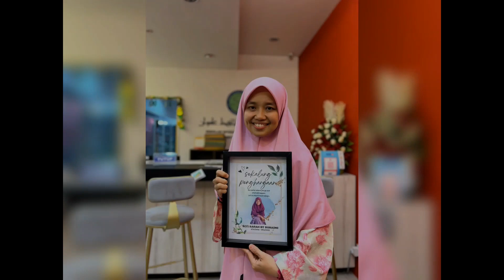SAMBUTAN HARI RAYA & HARI GURU SRITIN 2023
Sambutan Hari Raya & Hari Guru SRITIN telah diadakan pada 12 Mei 2023 dengan meriah.